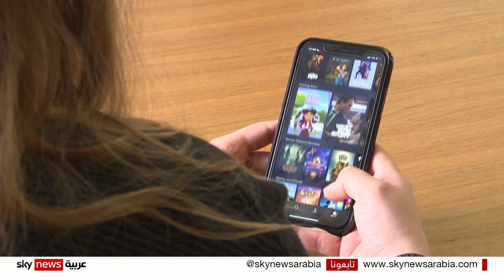منصات الأفلام كابوس المهرجانات السينمائية!؟